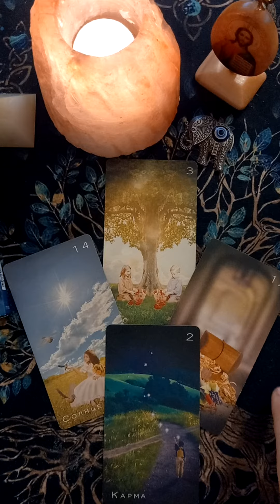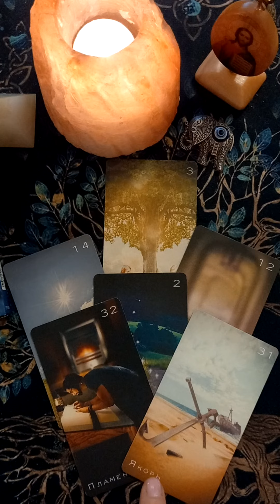🌳Кармический Путь Пройден,Получайте Блага‼️‼️‼️ гаданиеонлайнтаро таро tarot раскладытаро#